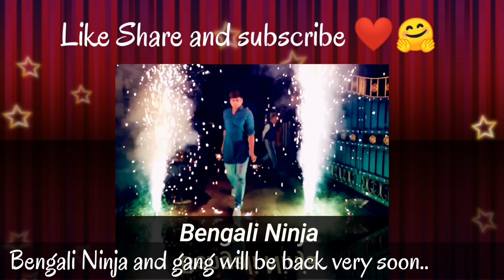Puri Giye Ghora Ghuri | Bengali Ninja Keora Vlog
Recently I went to puri with my gang.. Its a very casual type vlog which I call "Keora vlog". Hopefully you guys will like it. Share it arround. ❤️❤️